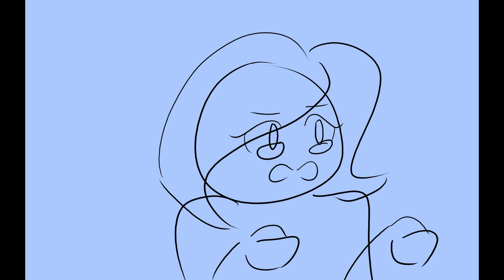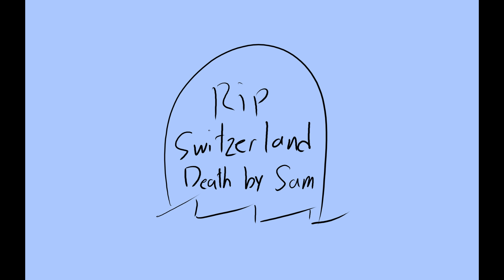FRIENDS Animatic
Made this cause it reminds me of a very good friend of mine.